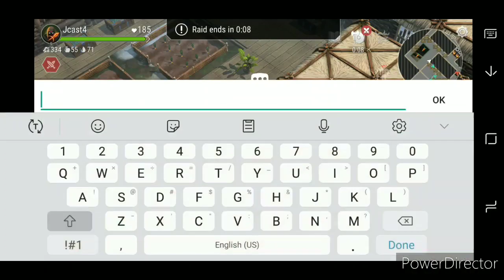FrostBorn#8 PvP!! *NA*